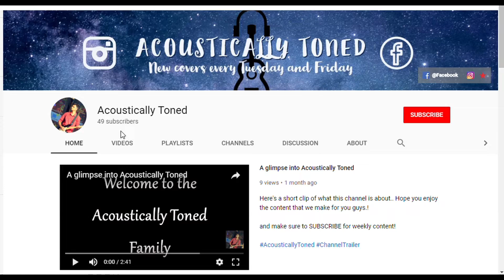Crawling - Linkin Park | Acoustic cover | by Acoustically Toned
A quick cover (instrumental) of the song "Crawling" by Linkin Park.
Clearly, I'm obsessing over Linkin Park all of a sudden, but, why not? 😂

Let me know what you guys think in the comments section.